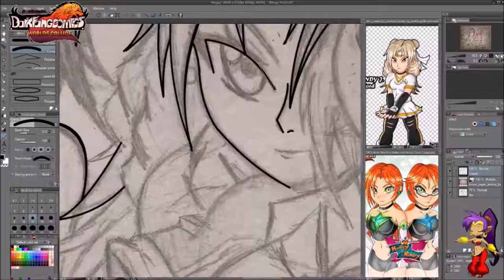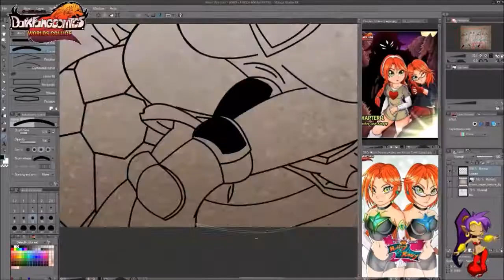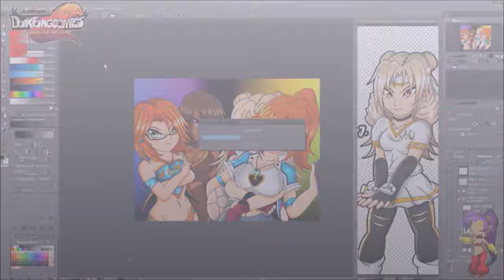Drawing DFC's The Heart Warriors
I dont claim any songs used, I used this song because its what gave me the idea for this image.